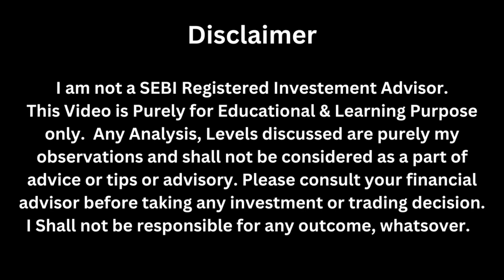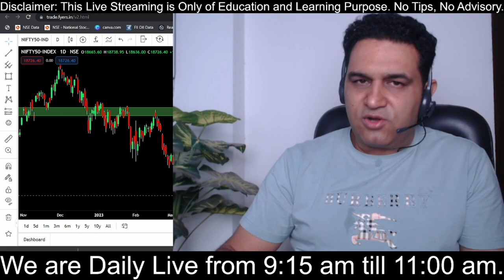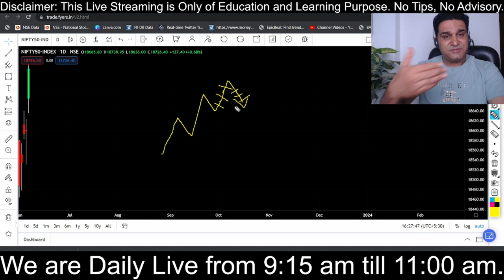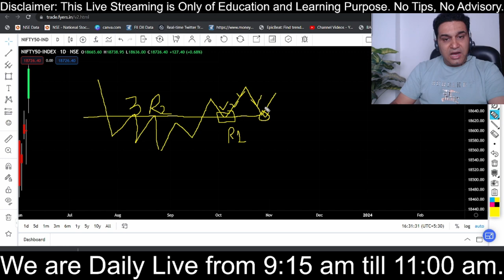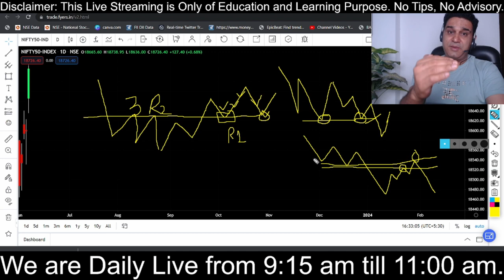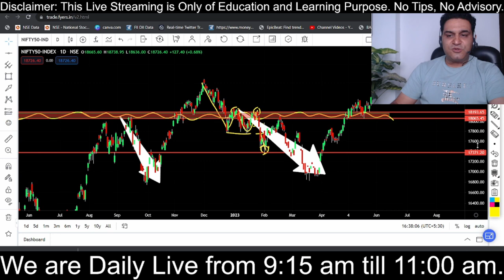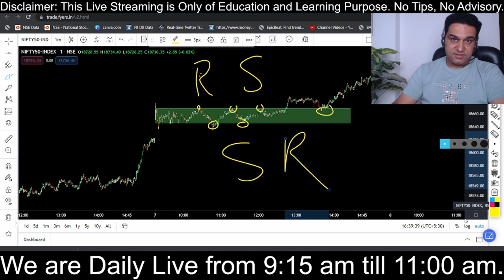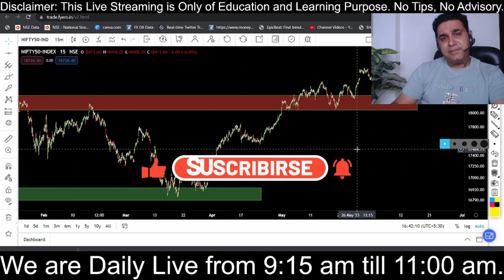अब पता चली Professional Traders की Secret Strategy || Pro Strategy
अब पता चली Professional Traders की Secret Strategy

Professional traders often employ a demand and supply zone strategy to make profitable decisions in the stock market. This strategy is based on the principles of supply and demand, which have a significant impact on the price movements of stocks. By analyzing these zones, professional traders can identify potential areas of buying and selling pressure, allowing them to make informed trading decisions and maximize their profits.

The demand zone represents a level where buying interest is strong enough to overcome selling pressure, resulting in an increase in stock prices. Traders identify these zones by analyzing previous price action and observing where the stock has experienced a significant bounce or reversal in the past. When the price approaches a demand zone, professional traders look for signs of increased buying activity, such as bullish candlestick patterns or a surge in trading volume. They may enter a long position, anticipating that the demand will push the stock price higher.

On the other hand, the supply zone represents a level where selling pressure outweighs buying interest, leading to a decline in stock prices. Traders identify these zones by analyzing areas where the stock has encountered resistance or reversal in the past. When the price approaches a supply zone, professional traders look for signs of increased selling activity, such as bearish candlestick patterns or a spike in trading volume. They may enter a short position, expecting the supply to drive the stock price lower.

Professional traders also use demand and supply zones as reference points for setting their profit targets and stop-loss levels. When entering a trade, they typically aim for a target that is located before the next significant supply or demand zone. This allows them to lock in profits before the price potentially reverses. Additionally, they set their stop-loss levels just beyond the opposite side of the zone to limit potential losses if the trade goes against them.

By incorporating demand and supply zones into their trading strategies, professional traders aim to exploit imbalances between supply and demand to make profitable trades. This approach allows them to enter trades with a favorable risk-reward ratio and increases the probability of capturing price movements in their favor. However, it is important to note that demand and supply zones are not foolproof indicators, and professional traders also consider other technical and fundamental factors to make well-informed trading decisions.

Thanks!

Happy Trading!